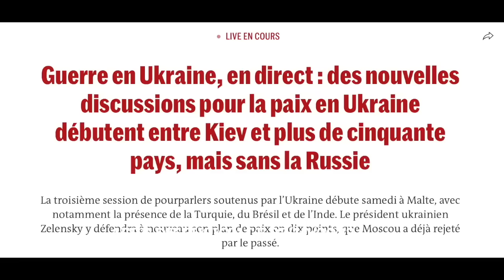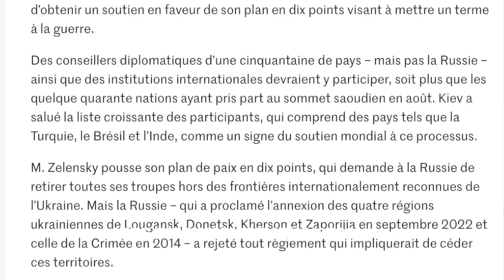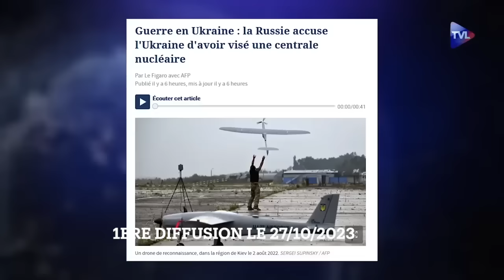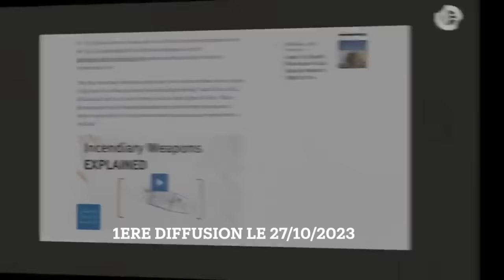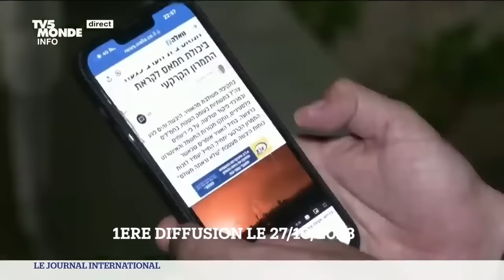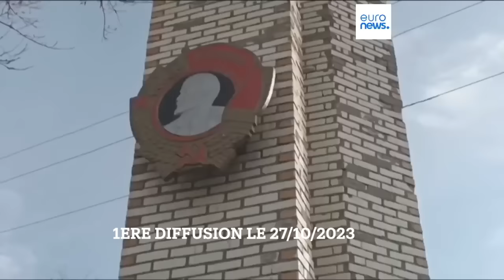Ukraine Palestine Nous allons droit dans le mur Dominique de Villepin Caroline Galacteros..